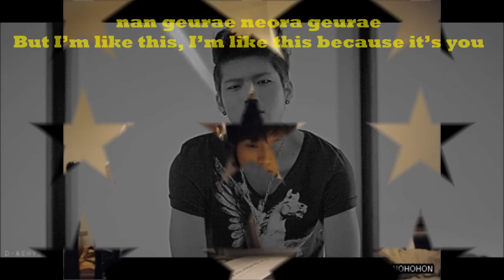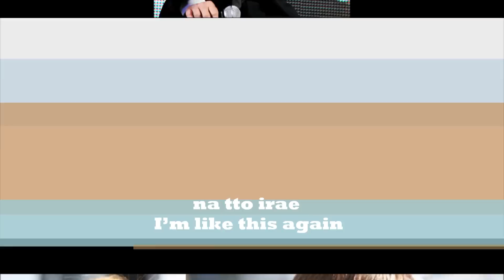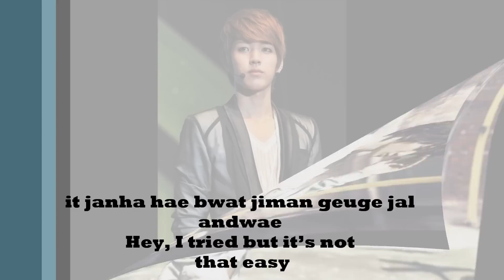(Rom/Eng Lyrics) INFINITE -- She's A Fantasy (환상그녀) What Is Mom OST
This song is really addicting! Especially when I found out about the lyrics. It basically speaks about how I feel for my biases. INFINITE DAEBAK! (You'll probably see who my biases are in the video, oh well they are all too good looking! woot~ Sungyeollie, I'm so proud of you!)